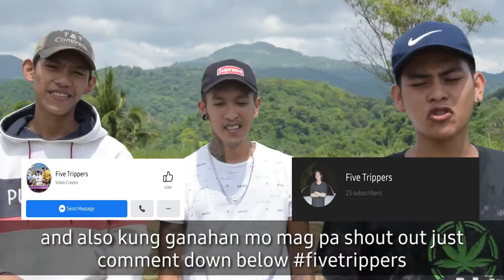Mukbang Joules Lechon Manok | Five Trippers